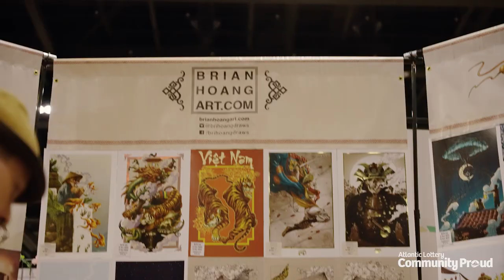Hal-Con 2022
Choose your character! Who would you award best dressed from Hal-Con? We were proud to sponsor and participate in this year's event - one of the many events that bring Atlantic Canadian communities to life!